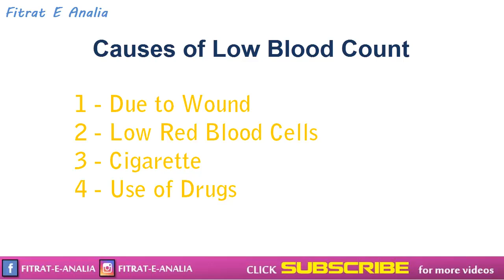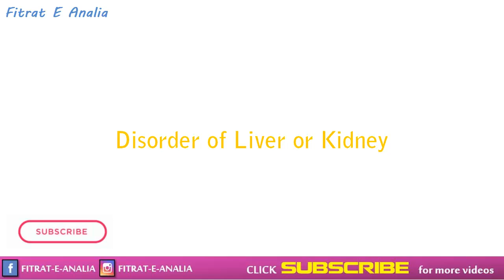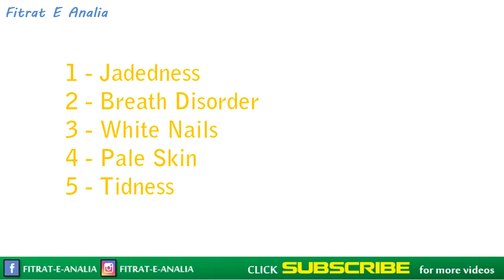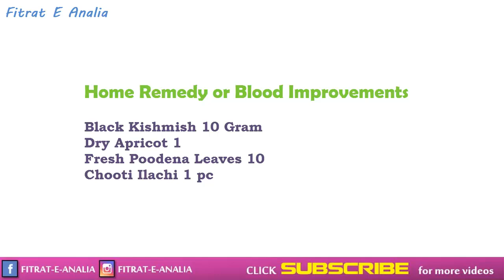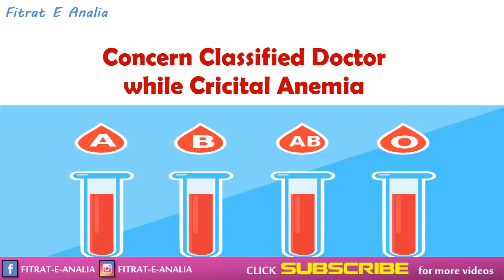Bachon mein Khoon ki Kami ka Ilaj in Urdu | Iron deficiency Anemia khoon ki kami ko kaise pura karen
शरीर में खून की कमी को मात्र 8 दिन में पूरा करे | तेजी से खून बढ़ाने के उपाय | Dr. Bimal Chhajer
Iron Deficiency Anemia - Khoon Ki Kami ka ilaj | Nabia Ijaz
Khoon Ki Kami Ka ilaj | Anemia Home Remedies | Anemia | Hemoglobin increase Food
A Heathy Drink for Increasing Hemoglobin In 7 days - iron Rich Food - Lack of a blood

Anemia Treatment - Khoon Ki Kami Ka Ilaj In Urdu/Hindi
pregnancy me khoon ki kami ka ilaj in urdu
bachon mein khoon ki kami ka ilaj in urdu
khoon ki kami ko pura krny ka tarika,
khoon ki kami ko pura karne ka tarika bataen,
pregnancy mein khoon ki kami ko pura karne ka tarika,
bacchon mein khoon ki kami ko pura karne ka tarika,
khoon ki kami ko pura karne ke liye kya karen,
khoon ki kami ki alamat,
khoon ki kami ka desi ilaj,
hamal mein khoon ki kami door karne ka tarika,
khoon ko saaf karne ka tarika,
khoon ki kami kaise dur karen

About My Channel Fitrat e Analia
◼ Beauty Product Honest Reviews
◼ DIY Remedies of Daily Life Problems
◼ Homemade Beauty Creams / Lotions
◼ Dieting & Health-Related Tricks
◼ Guidance in URDU & Hindi Language
◼ Health Tips in Urdu for Men and Women
◼ Beauty Tips in Urdu for Men and Women

This channel does not promote or encourage any illegal activities and all content provided by this channel is meant for educational purposes as well as DIY Health tips and skin fairness tricks in Urdu, Hindi language by using daily use local homemade natural remedies and items only.

It is definitely not a substitute for medical advice. These health and beauty tips will guide you to cure some diseases naturally but you have to consult any physician regarding any serious health problems.